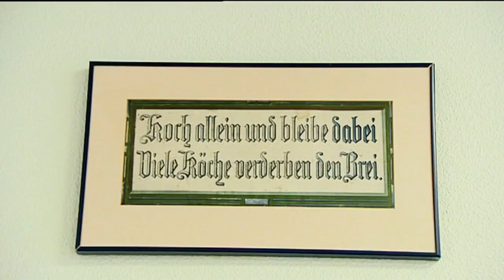Der perfekte Rehrücken vom Profikoch I Foodle -- Food & Recipe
Ein schöner Rehrücken kann auch entzücken. Tipps und Ratschläge für den idealen Sonntagsbraten von Starkoch Michael Wollenberg.

Foodle -- Food & Recipe.
Hier dreht sich alles ums Thema Essen. Ob Kochtutorials, Lebensmittelkunde, Ernährungstipps oder die Zubereitung internationaler Spezialitäten -- hier kommt jeder Hobbykoch auf seine Kosten. Von A, wie Apfelkuchen, bis Z, wie Zander -- Profiköche geben Einblicke in die einfache und leckere Zubereitung allerlei Köstlichkeiten. Das geht vom perfekten Steak, über die ideale Pasta, bis hin zum zartesten Fisch. Ole Plogstedt, Achim Müller, Björn Freitag, Michael Wollenberg, Sebastian Hahne und viele mehr verraten ihre geheimen Rezepte und Kniffe und zeigen, dass Kochen, Backen & Co. nicht kompliziert sein muss.

Impressum:
0/